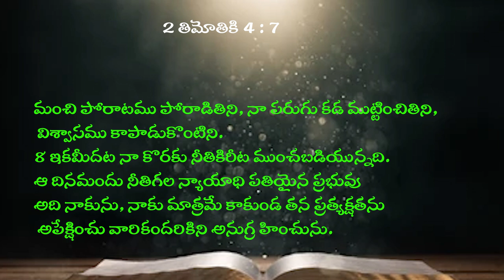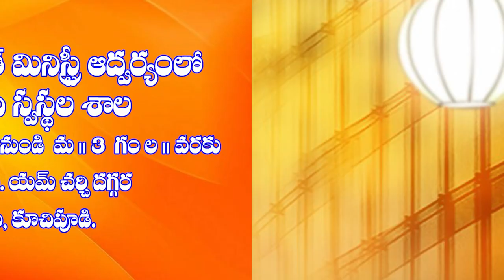11 10 2024 M HANOK GAARU